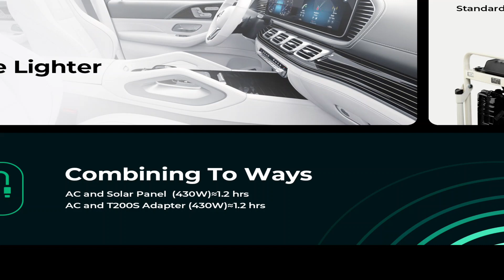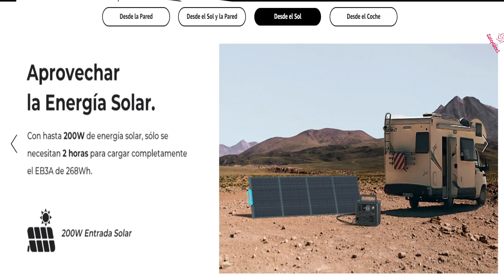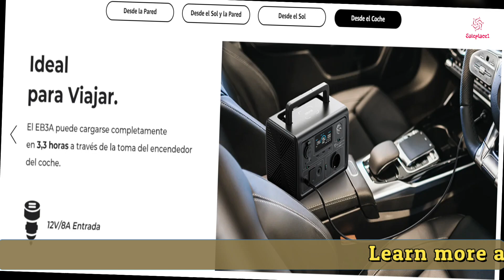Portable Power Station UPS Camping 2024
TV Drone Laptops 120W 200W Solar Panel Plate; Bluetti EB3A PV120 PV200 600W 268Wh Portable Power Station UPS